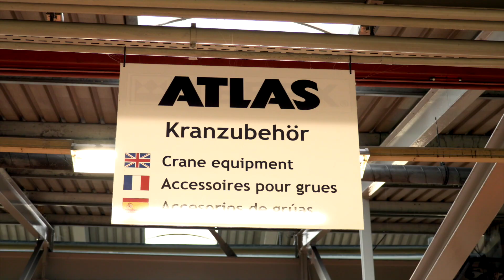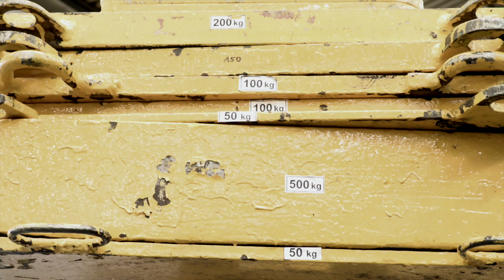ATLAS Delmenhorst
Description